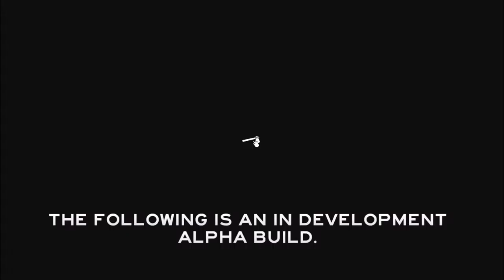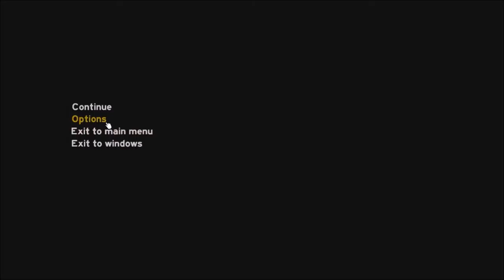The Forest - A New Beggining - Season #1 Episode #1 PART 1/7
Hey Guys! Making a new playlist! Watch and enjoy as I and Nathan play The Forest Together! (Sorry we are uploading in parts! The original episode was too much to upload for my internet to handle! Thanks for understanding!)